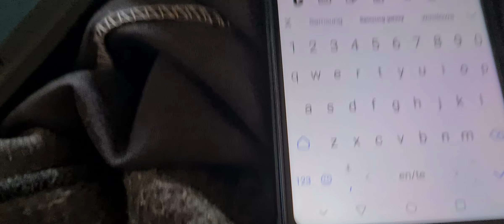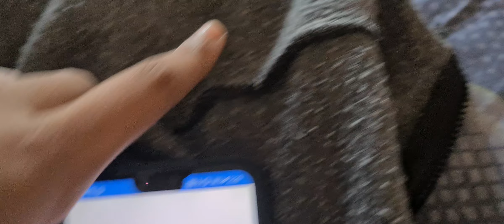2018 Phones Android 8.0 or 9.0 Couldn't sign in Google Account Manager 11 apk download